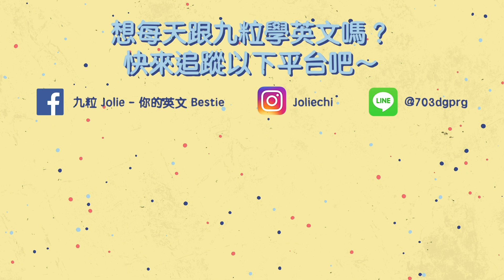與美國人談戀愛前必知這些！！曖昧英文竟是*****？！要等多久才能等到那三個字？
哈囉Jolie Bees!!

歡迎回來～～ 連假快樂！！ 希望大家有個美好的連假嘿嘿～

終於讓我等到這一天了。我其實想公開美國人的戀愛階段超級無敵久的了。

以上階段都是依據個人多年的經驗來分享的。

今天這六分鐘的影片讓你快速了解美國人談戀愛到底有多麽復雜又虐心哈

九粒建議：跟任何人談戀愛都要攤開明瞭的談清楚才不會讓自己難受得要命哦！

希望你喜歡今天的影片～

九粒也有Line的官方帳號 （記得要加@)
此帳號是為了那些想要學習利用英文思考的你設計的。好奇嗎？
趕快加入去了解更多詳情吧！

▹ 官方帳號：＠703dgprg

那個有混到血, ㄎㄧㄤ到不行的搞笑英師～
不過 ”我不當老師！我要當你的英文閨蜜(bestie) ✿！“

【聽歌學英文】
@LadyGagaVEVO + @Ariana Grande Rain On Me 歌詞解析 ＋ 學習 ┃ 原來裡面的Rain 象徵這個?! 歌的背後竟然隱藏著這些含義？！

【九粒愛聊Tea】

【看炮聲學英文】

看【炮仔聲】學英文 EP 3 I 第351集 添丁究竟打什麼算盤？為留住麗玲竟再次求婚！